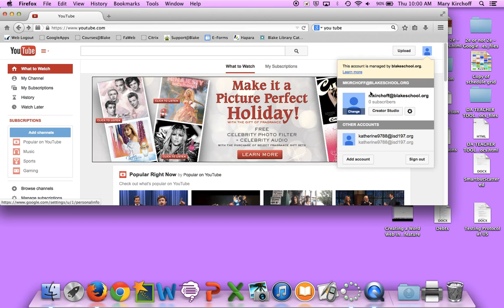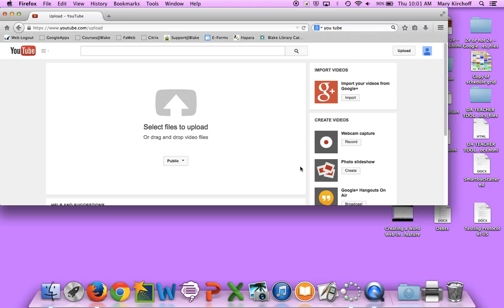Creating your first YouTube Account